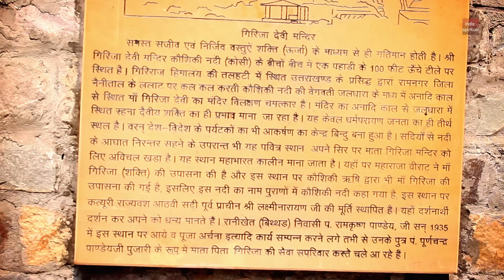इस सिद्ध पीठ मंदिर में हर रोग दूर होते हैं। | गर्जिया देवी मन्दिर | Garjiya Devi Temple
Sri Girija Devi Mandir is situated on a hill 100 feet high in the middle of the Kaushik river, which is also called Kosi river.
Located in the foothills of Giriraj Himalayas, situated in the foothills of the Himalayas, in the middle of the water flow of the Kaushiki River, on the frontal of Ramnagar district Nainital, yesterday, it has been considered as the influence of Divine power.
श्री गिरिजा देवी मन्दिर कौशिक नदी जिसे कोसी नदी भी कहा जाता है उसके बीच में एक पहाड़ी के 100 फीट उंचे टीले पर स्थित है।
गिरिराज हिमालय की तलहटी में स्थित उत्तराखण्ड के प्रसिद्ध  द्वारा रामनगर जिला नैनीताल के ललाट पर कल कल करती कौशिकी नदी की वेगवती जलधारा के मध्य में अनादि काल से स्थित रहना दैवीया शक्ति का प्रभाव माना जाता रहा है। यह केवल धर्मपरायण जनता का ही तीर्थ स्थल है। वरन देश व विदेशों के पर्यटकों का भी आकर्षण का केंद्र बिन्दु बना हुआ है। सदियों से नदी के लिए अविचल खड़ा है। यह स्थान महाभारत कालीन माना जाता है। यहां पर महाराजा वीराट ने ने मां गिरिजा शक्ति की उपासना की है। और कौशिकी ऋषि द्वारा भी मां गिरिजा की उपासना की गई है। इसलिए इस नदी का नाम पुराणों में कौशिकी नदी कहा गया है।
indianspritual channel